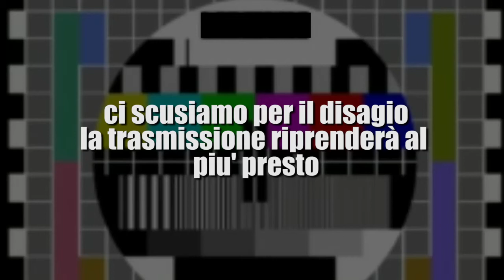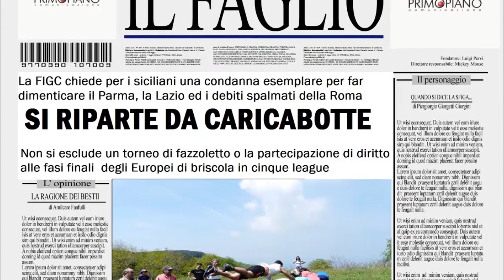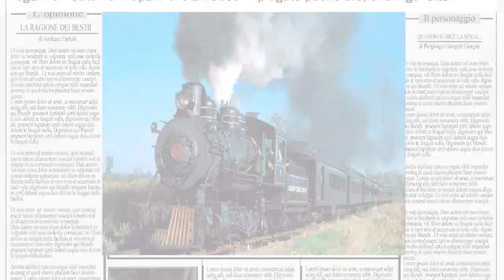28 06 2015 Tgino 9 Puntata